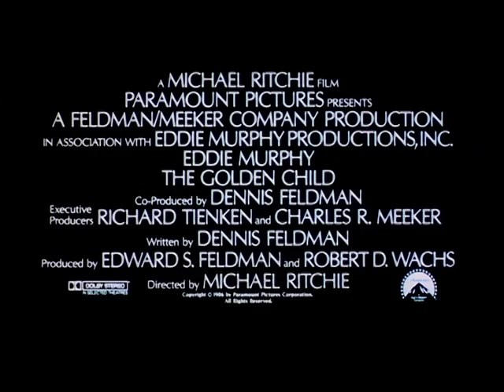O Rapto do Menino Dourado (The Golden Child - 1986) Trailer